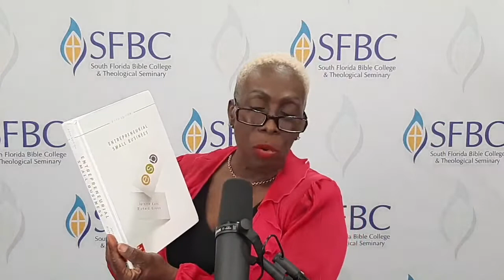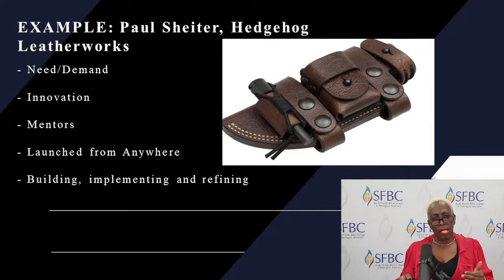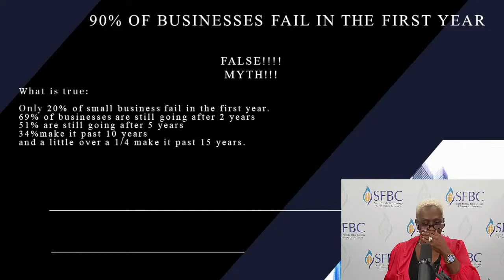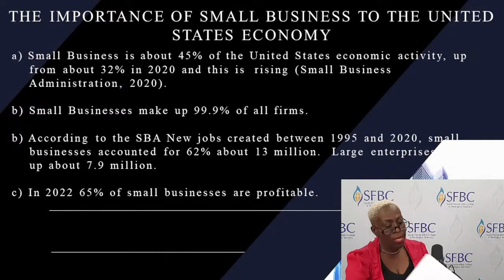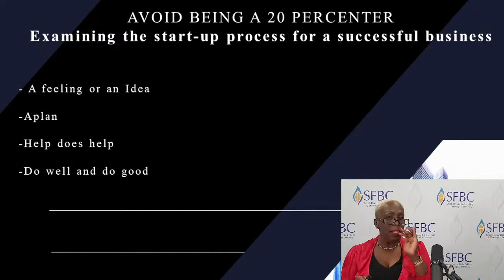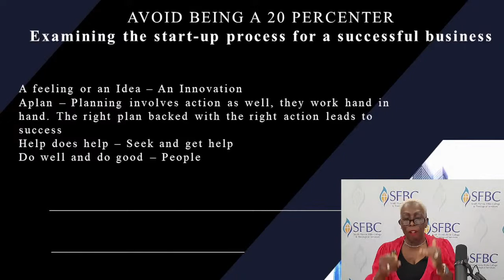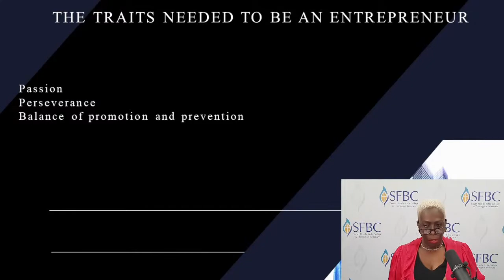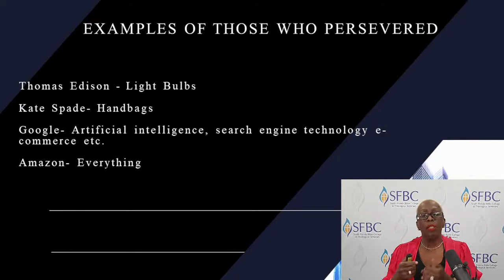Entrepreneurship | A Taste of SFBC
Dr Sharon Brown (chair of the Business Division) gives a short lecture on Entrepreneurship at SFBC & TS